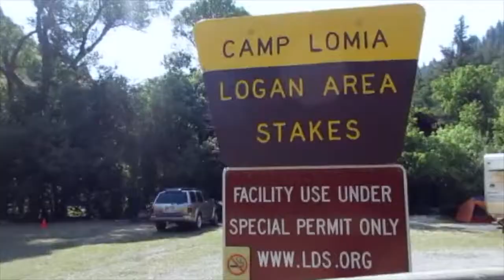LUTUI CAMP 2017 | DAY 2